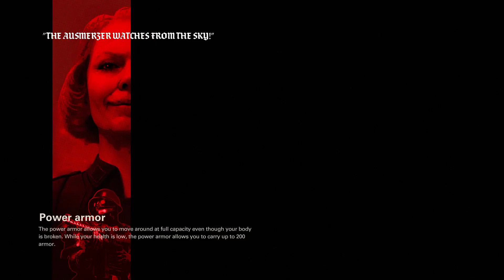Wolfenstein 2 The New Colossus Gameplay Walkthrough Part 5 - U-Boat Signals (1080P 60FPS PC)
Wolfenstein II: The New Colossus is an action-adventure first-person shooter video game developed by MachineGames and published by Bethesda Softworks. It was released on 27 October 2017 for Microsoft Windows, PlayStation 4, and Xbox One, and is scheduled for release in 2018 for Nintendo Switch. The game is the eighth main entry in the Wolfenstein series and the sequel to 2014's Wolfenstein: The New Order, set in alternate history 1961 America following the Nazi victory of the Second World War. The story follows war veteran William "B.J." Blazkowicz and his efforts to fight against the Nazi regime in the United States

The game is played from a first-person perspective and most of its levels are navigated on foot. The story is arranged in chapters, which players complete in order to progress. A morality choice in the prologue alters the game's entire storyline; some characters and small plot points are replaced throughout the timelines. The game features a variety of weapons, most of which can be dual wielded. A cover system is also present. Continuing from The New Order, the development team aimed to characterize Blazkowicz for players to adopt his personality.

  ☛PC Specs☚
- Intel Core i7 4790k @ 4.0Ghz
- EVGA Nvidia GTX 1070 FTW 2
- Samsung 850 Evo 500GB SSD
- Seagate Barracuda 1TB HD (7200RPM)
- Seagate FireCuda Gaming SSHD 2TB (7200RPM)
- 16GB Kingston Hyper X FURY (1866Mhz)
- Asus Maximus Vii Hero Motherboard Z97
- Phanteks Enthoo Pro ATX Full Tower